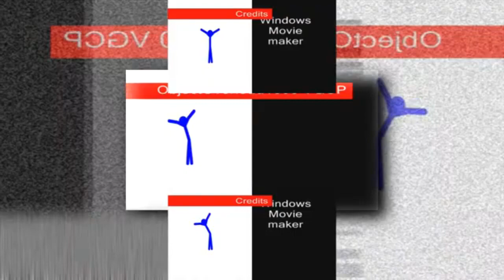(REUPLOADED) (YTPMV) Stick Figures On Crack 3 Scan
Reuploaded from Lazy Butterfly because he closed his account
NOTE: Lost media has been found!
NOTE 2: This is a better reupload for Leung Fing because his reupload was a remake.